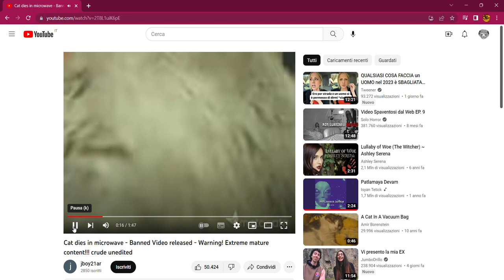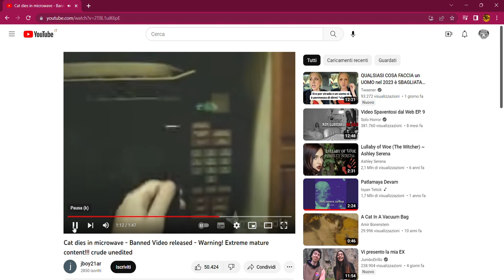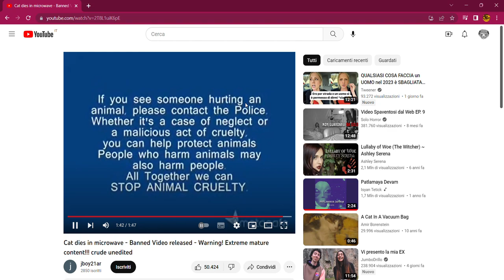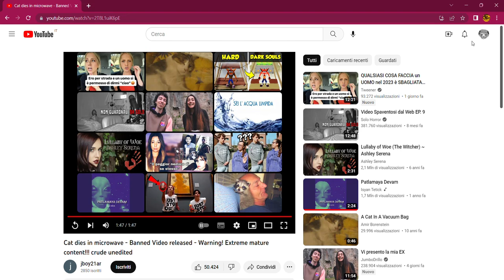"Cat dies in microwave" - il video del gatto nel microonde - SHOCK VIDEO!